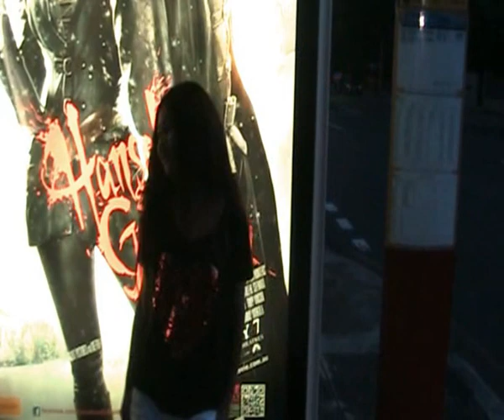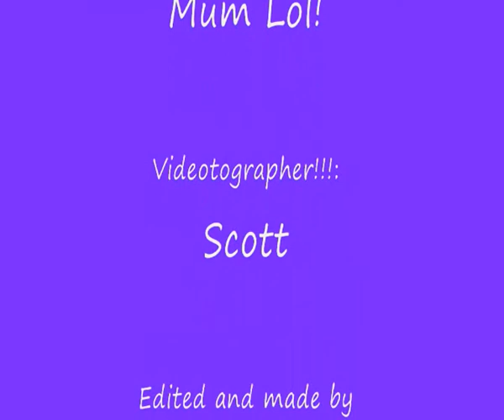Satellite [Lena Meyer]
Satellite [Lena Meyer] Covered by Shirina